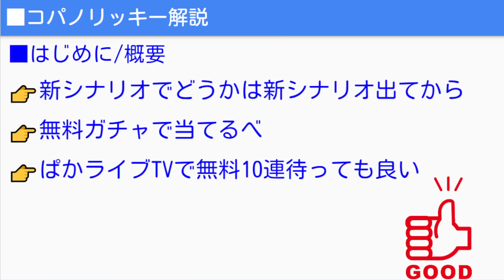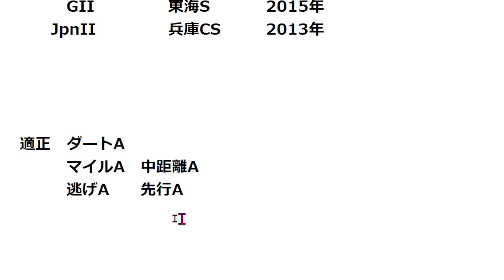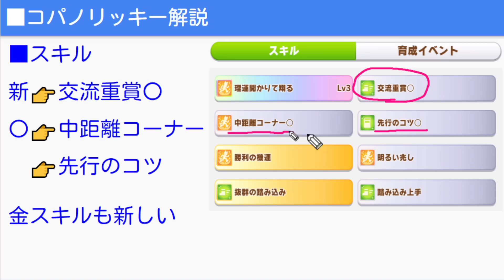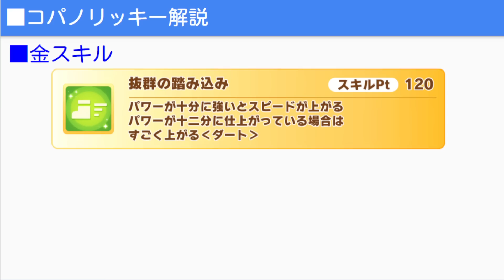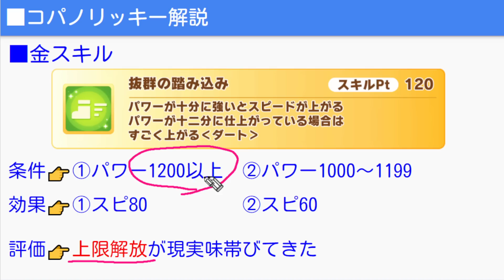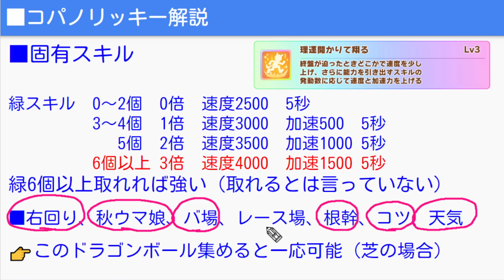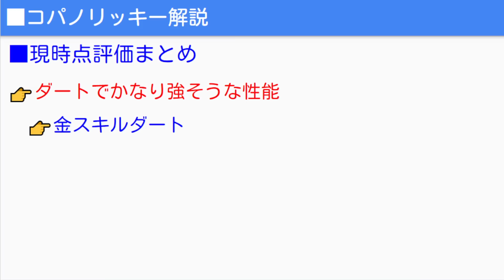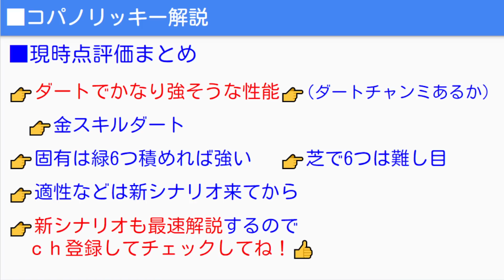【ウマ娘】コパノリッキー性能解説！ダート強者！固有は倍率最大にできるかどうかが鍵です！金スキルも強くダートで強いのは間違いなさそうです！【ハフバ前 ウマ娘プリティーダービー 新シナリオ】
👉今回は新ウマ娘コパノリッキーの性能解説などまとめていきます！ぱかライブTVで大型アップデートの発表があります！今後は新シナリオもあり環境メタなども変わるので要チェックです！新シナリオが来たらその解説もしてキャラごとの性能など解説もやっていきます！

ウマ娘シングレ８巻予約受付中！